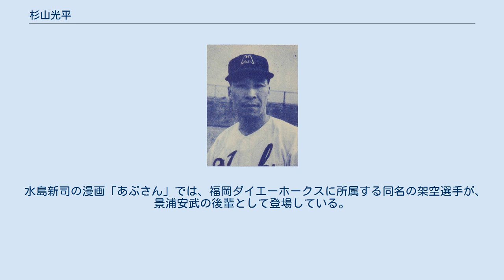杉山光平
杉山 光平（すぎやま こうへい、1927年8月7日 - ）は、静岡県静岡市出身の元プロ野球選手（内野手、外野手）。
 「円月打法」という独特の打撃フォームで人気のあった職人的左打者。
シーズン154試合出場は飯田徳治、佐々木信也と共に日本タイ記録。
 静岡商業から静岡師範、専修大を経て、1952年に近鉄パールスに入団。
本格的に野球を始めたのは専修大に入ってからで、それまではテニスをしていたという変わり種である。
 近鉄時代は芥田武夫監督と確執があり不遇をかこった。
打撃理論が合わず、キャンプ中に論争した挙句、荷物をまとめて家に帰ってしまったという。
 しかし、山本一人がその素材に惚れ込み、1954年オフに南海への移籍を打診。
近鉄は、同じく大阪の球団である南海への直接の移籍には難色を示したが、いったん高橋ユニオンズへ移籍し、高橋から南海へ譲ってもらう形で南海へ移籍した。
いわゆる「三角トレード」である。
 1955年、新天地の南海で、杉山は打率.278（リーグ19位）、16本塁打、90打点をマークし、チーム最高打点を挙げた。
この年は、一塁手として、ベストナインも獲得した。
 翌1956年からは、外野手としてプレー。
同年には打率.303（リーグ4位）、93打点をマークし、この年もベストナインを獲得。
1958年は打率.299（リーグ5位）。
1959年には、打率.323をマークし、首位打者に輝き、2年連続4回目のベストナインも受賞する。
 1961年も打率.321（リーグ4位）と好成績を残すが、同年オフに阪急ブレーブスへ移籍。
当時の南海は、ベテランを他球団にトレードすることがよく行われていたが、これは、ベテランが衰える前に年俸が上がるようにとの温情で資金豊富な球団に放出したものともされている。
尚、鶴岡一人は杉山の移籍について「（1961年に）チームは（公式戦には）勝つことは勝ったけれども、チームは改造をほどこすべき時期にきている。世間から批判を受けた杉山君などのトレードも、こうした構想にもとづいてなされたものであった」と語っている。
 阪急時代は成績は低迷し、1964年に南海へ復帰。
阪急でユニフォームを脱ぐ決意をしていたのを、鶴岡監督と、南海ファンの作家・藤沢桓夫がヒザづめで口説き落としたという。
打撃コーチ兼任となった1966年に引退し、翌1967年までコーチを務めた。
 京都市内で鳥料理店「すぎ春」を経営していたが、現在は閉店されている。
 打席で、ゴルフの様にバットのヘッドを地面に向けて垂らした構えで立ち、そこから投球に合わせて通常の打撃フォームに戻し、さらにゆらりと前後に何度か動かしてタイミングを取る独特の打法で、当時流行の時代劇「眠狂四郎」の「円月殺法」にちなんで「円月打法」と呼ばれ、ファンからも人気を博した。
 首位打者を獲得した1959年の夏、北海道遠征のとき、杉浦忠の友人が経営するスポーツ用具店に出向いたとき、店内の商品ではなく、倉庫の片隅にあった1本の古いバットを手にすると、「気に入った、ゆずってくれ」と持ち帰った。
その後、試合で安打を量産する杉山のバットをチームメイトが確かめたところ、なんと曲がっていたという。
 広瀬叔功は、「とにかくチャンスに強かった。好機に打順が回るとノムやん（野村克也）より凄みのあるバッティングをした」と述懐している。
 南海とパ・リーグの覇を争った西鉄ライオンズの中軸で同期入団の中西太は、杉山について、「職人芸のバッター」「勝負師」「しのぎを削ったバッターの中では秀逸な、特異な存在だった」と語っている。
 水島新司の漫画「あぶさん」では、福岡ダイエーホークスに所属する同名の架空選手が、景浦安武の後輩として登場している。